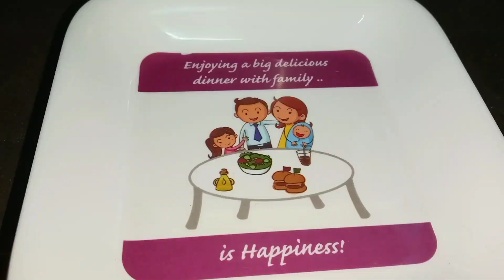பீப் கோலா உருண்டை கறி குழம்பு / beef cola urundai curry kuzhambu recipe | in tamil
பீப்  கோலா  உருண்டை குழம்பு recipe | @kumarc6018